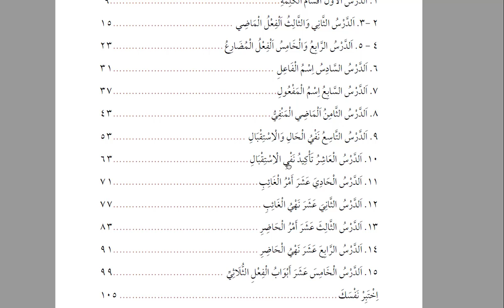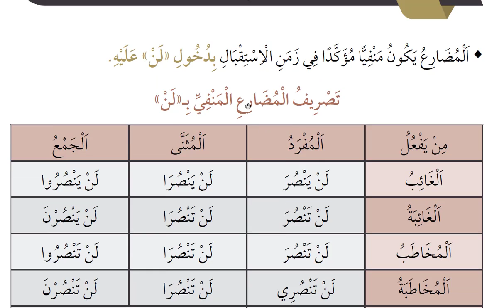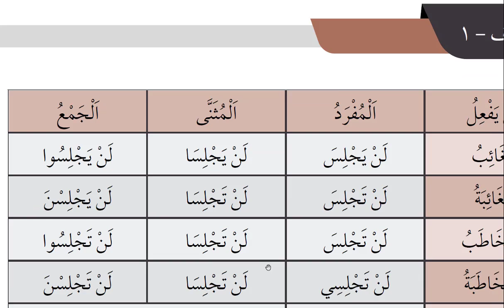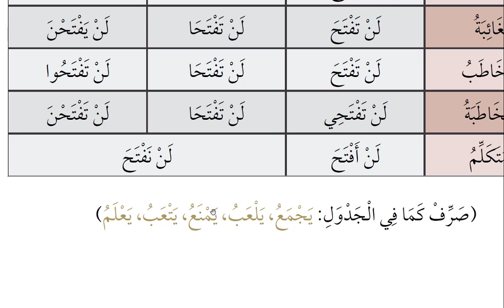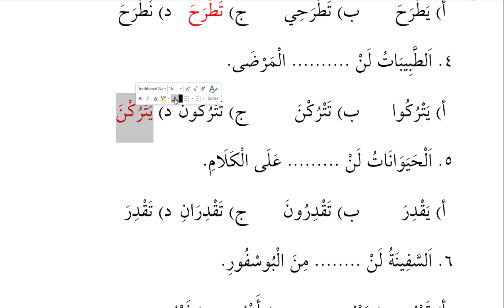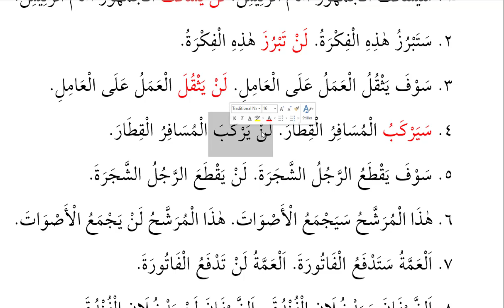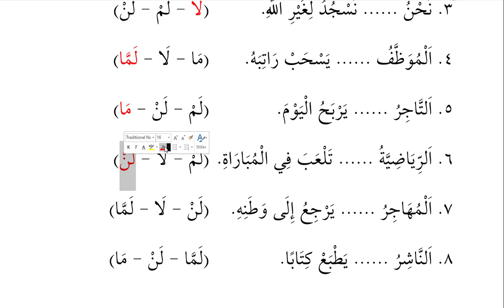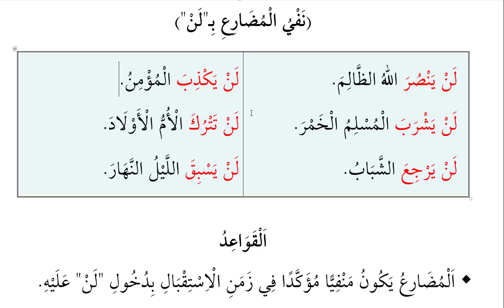TEKİD-İ NEFYİ İSTİKBAL GELECEK ZAMANIN VURGULANMIŞ OLUMSUZU SİLSİLETÜ İSTANBUL SARF BİRİNCİ KİTAP